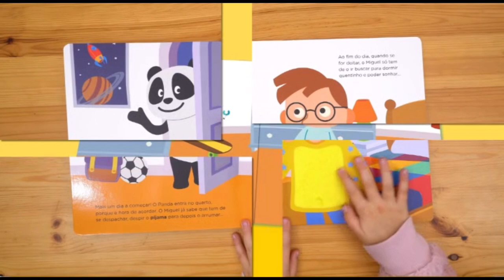Canal Panda (Portugal) - Continuity (February 25, 2024) (Requests #8)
requested by CanalJP.